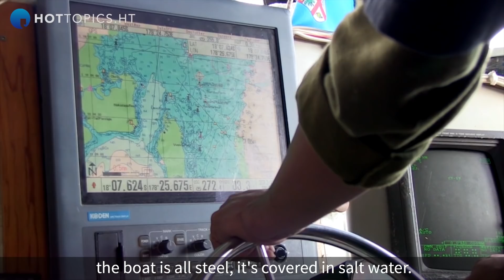How WWF Australia is using blockchain to help sustain critical Pacific tuna stocks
Dermot O'Gorman, CEO, WWF Australia, recognized the potential of blockchain and has beaten many innovative, for-profit institutions in creating value from it right now.

In this interview, O'Gorman explains how sustainable fishing practices and supply chains can be made transparent using the emerging technology.